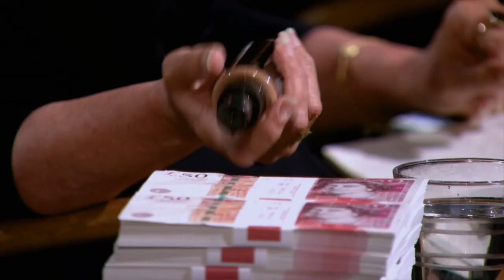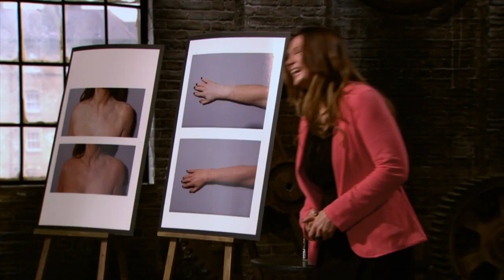The Dragons Couldn't Picture Anyone Better to Sell Into This Market! | Dragons' Den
Polly Gotschi’s product is Vitiliglow – a make-up-style cover-up product for those with vitiligo, a skin condition that causes large white melanin-free patches to form across the body.